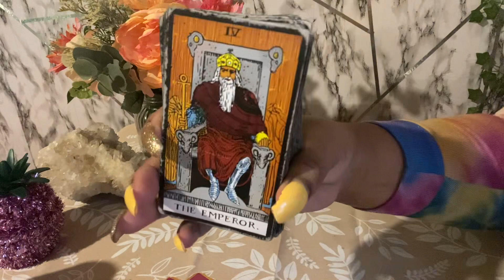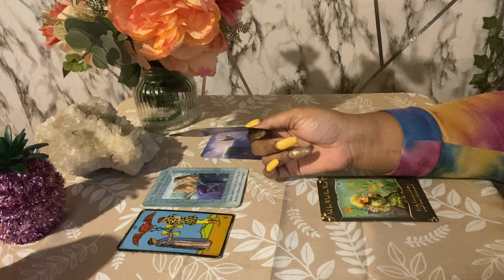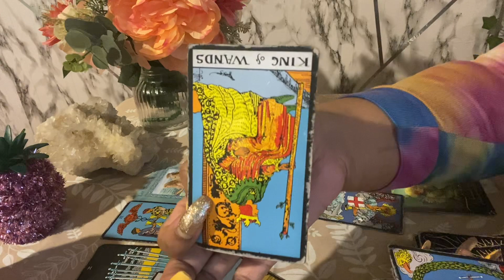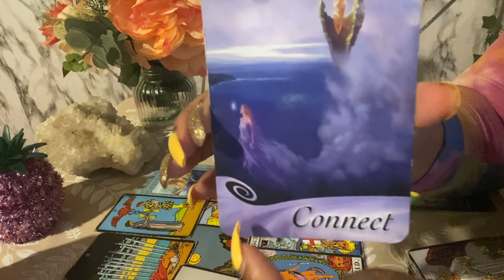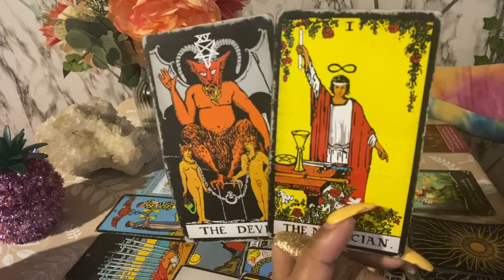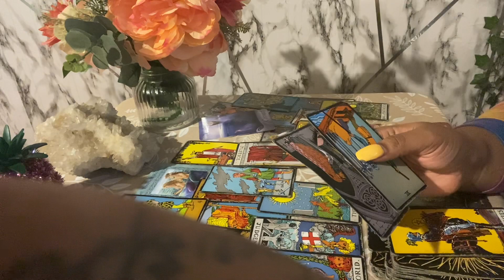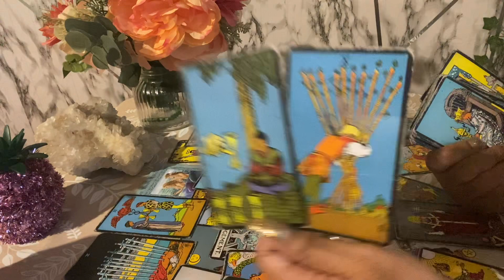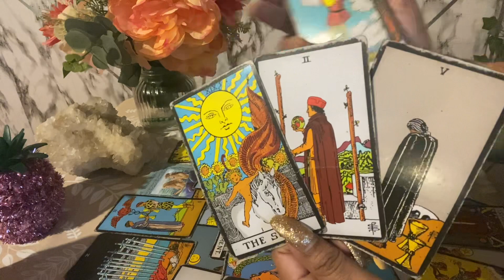FIRE - PLEASE FORGIVE ME GOT D💥AMN!!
My Personal Instagram:
TisaRedrosey111

🧸 All About Me:

♍️ Virgo Sun

🗝️ I.N.F.P